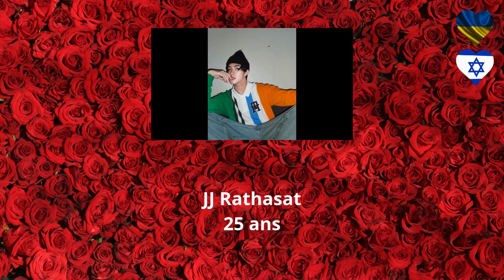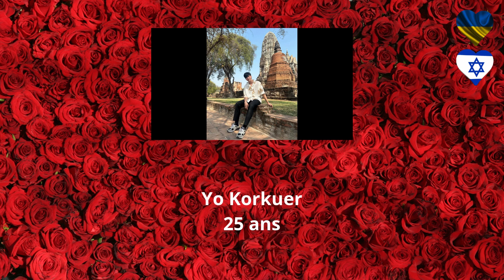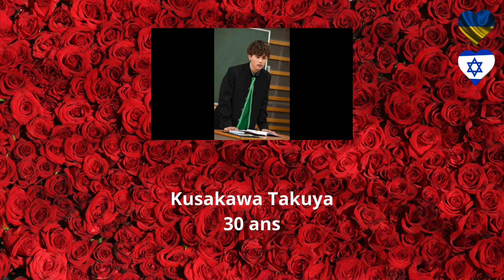BL - Thaïlande - Philippines - Taiwan - Japon - Anniversaires - 18 au 24 novembre 2024 - Multisub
Boys Love - Thaïlande - Philippines - Taiwan - Japon - Anniversaires - 18 au 24 novembre 2024

Dans cette vidéo, nous allons voir qui fête son anniversaire entre le 18 et le 24 novembre 2024 en Thaïlande, aux Philippines, à Taiwan et au Japon.

Chapitres

00:00 -- Introduction
00:20 -- Présentation
01:08 -- AA Pattarabut
02:24 -- Thor Thinnaphan
03:54 -- Kimson Tan
05:09 -- Aaron Yan
06:24 -- Bank Mondop (Isbanky)
07:39 -- JJ Rathasat
08:54 -- Yo Korkuer
10:09 -- Kusakawa Takuya
11:24 -- Beppu Yurai
12:39 -- Conclusion